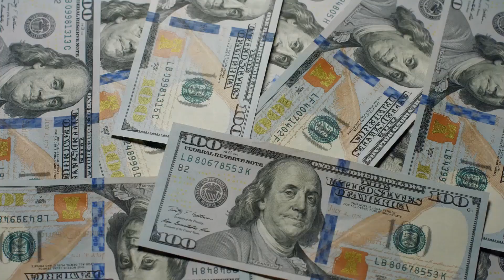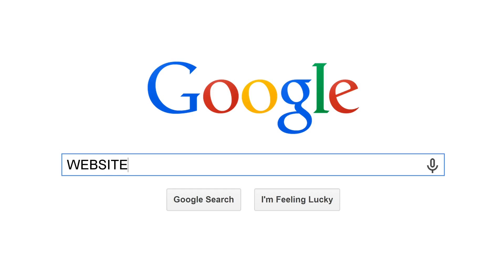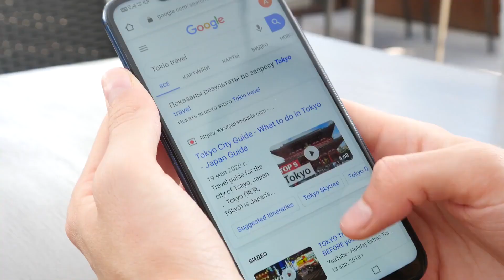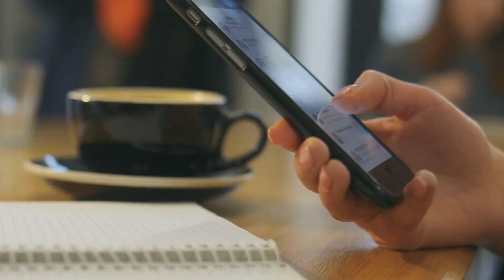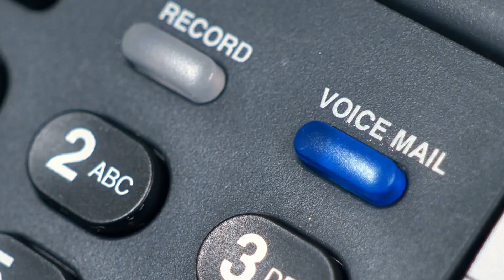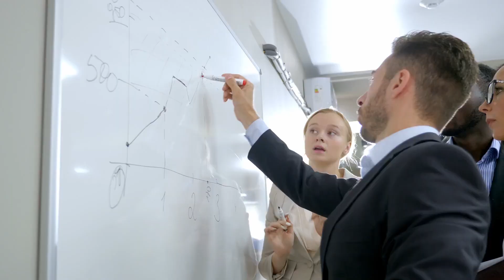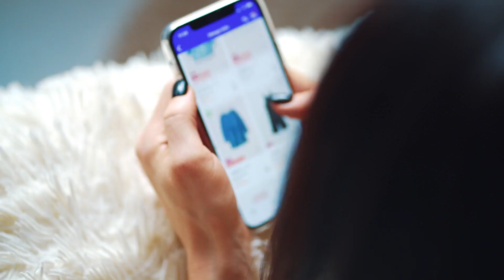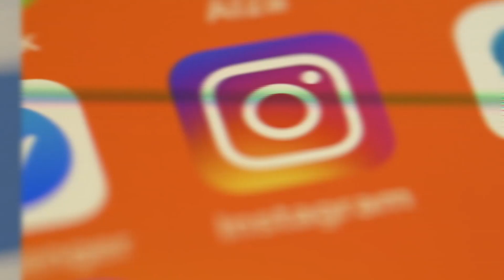How You Can Start A Social Media Marketing Agency With No Money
Did you know that digital market spending is supposed to climb to $375 billion by 2022? If you wanted to create a marketing agency in the past, there were many limitations. You needed to have a lot of money and spend it on starting up your business. There was no Internet back then and so for every marketing idea you may have, it could never happen without trying to make one yourself or paying someone else to do it for you. In addition, people did not have much trust in something like this. But times have changed, and it's no longer impossible for a skilled individual or small team to set up a fully-functional marketing agency within a few months. However, what if you don’t have the resources to start your own agency? Yes, you can start a marketing agency without experience but is it possible to start without money?... Well, what if I tell you that it’s not impossible?

For today’s video, exclusive for our Laptop Lifestyle members, we are going to talk about how you can start a social media marketing agency with no money.

2:14    -  Cold Emailing
5:17    -  Cold Calling
6:46    -  Voicemail Dropping
8:39    -  Soon To Be Marketing Agency
10:40  -  You Need To File Your Taxes

-Entrepreneurship

- Business

- Online Entrepreneurs

We will be showing you the latest news, tips and tricks in entrepreneurship. You are not limited to the confines of an office or limited to confines of any one single profession. The average millionaire has 7 streams of income. Together we will help you add additional streams to your portfolio and bank account. If you want success in your life and business then you came to the right channel because we will be uploading very frequently.